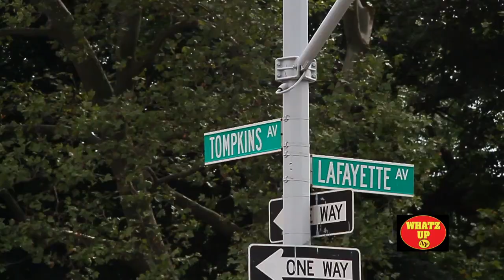National Night Out Against Crime 2012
79th precinct community council presents National Night Out Against Crime 2012